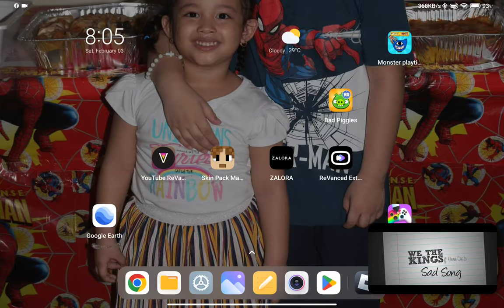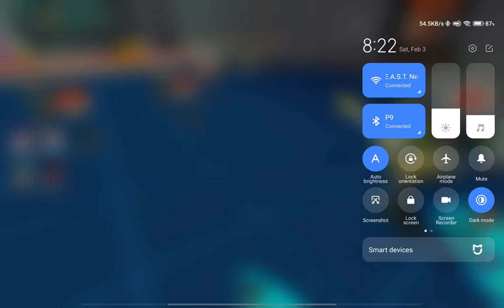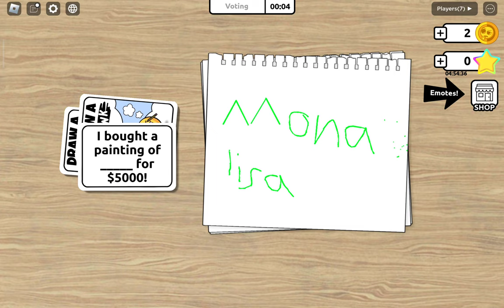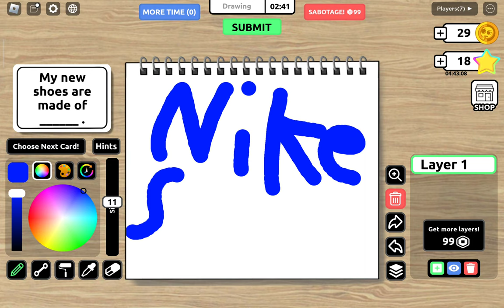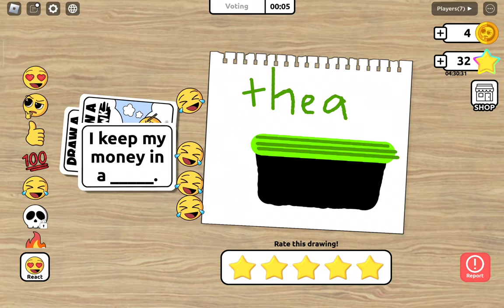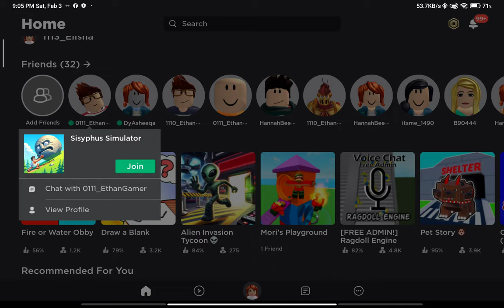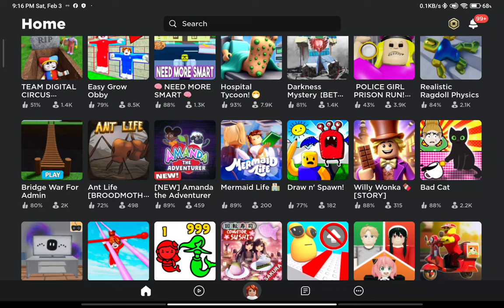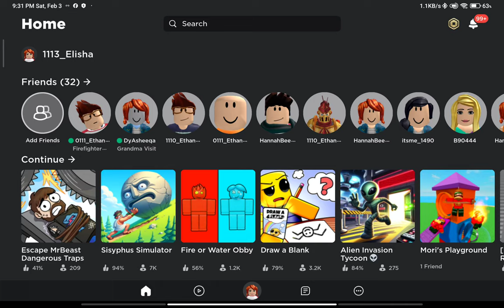February 3, 2024 Gameplay | ELISHA